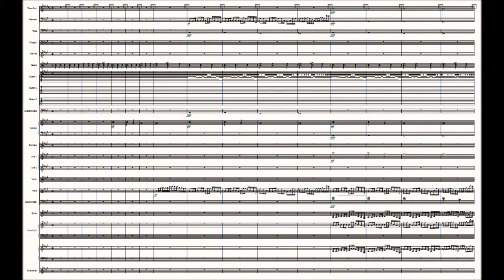That Same Hillside - Original Composition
This was a test project I created to try out a new guitar VST I found.  I never intended to share it at first, but now that it's finished, it seems to be a quality piece.

Software - Finale PrintMusic 2014
Saxophone - DSK Saxophones
Guitar - Ample Guitar M II Lite
Vocals - Sonatina Choir
Double Bass - Sonatina Double Bass
Viola - Sonatina Viola
Percussion - Sonatina Percussion
All other instruments - SmartMusic SoftSynth